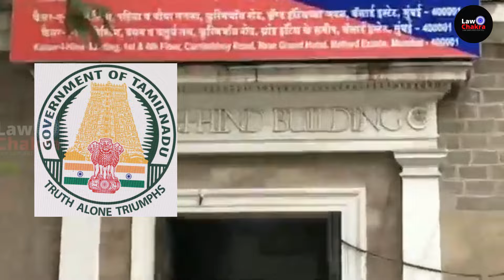Sibal & SG Mehta Heated Exchange; He Always Shouts